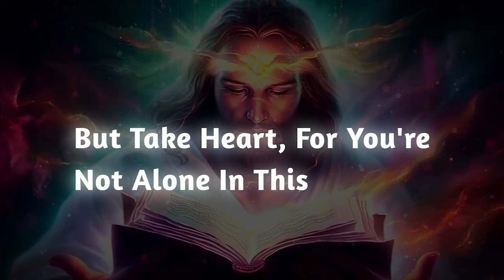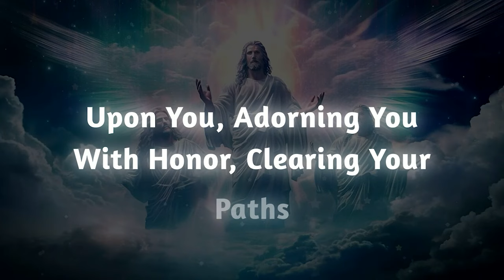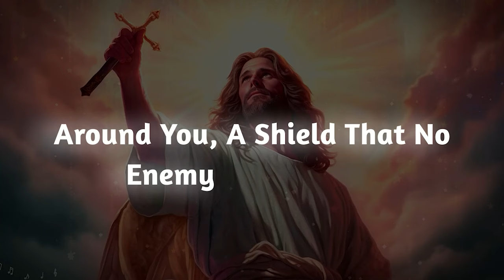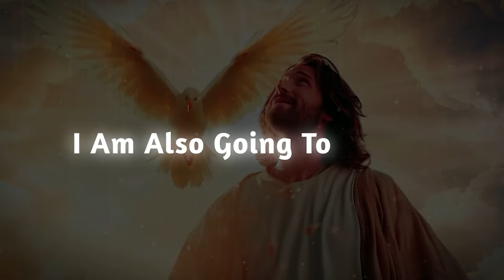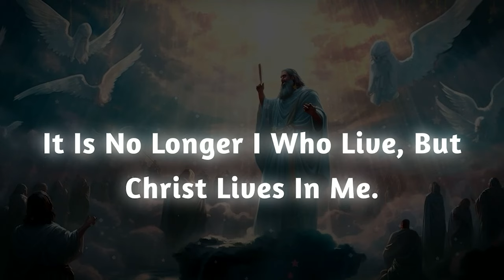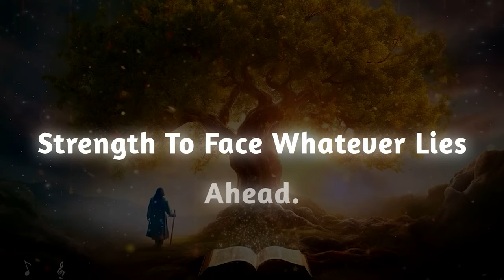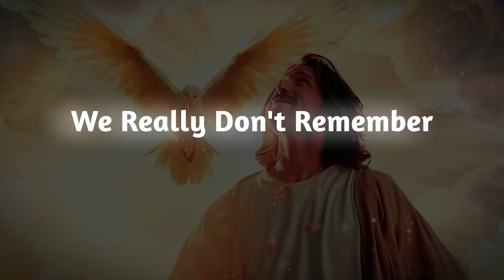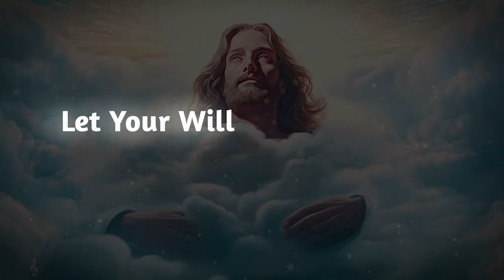This might bring tears to your eyes: Your name has been enlisted for…